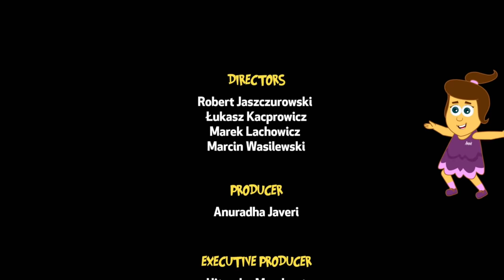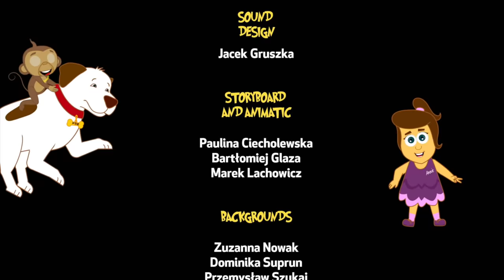Adventures of Annie & Ben Ep 12 - Mango Goes Apes | Kids Cartoon show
Hello kids!
Annie Ben and Mango bump into a troop of mountain gorillas, Mango think he's is the coolest one of them all, but they just think he's monkeying around! Watch and find out what they do to Mango only on @AnnieandBen